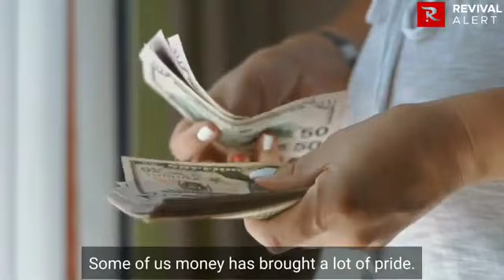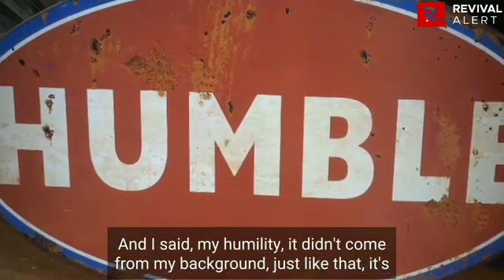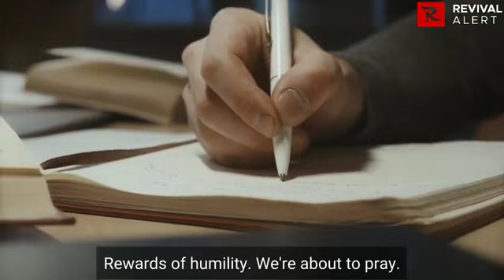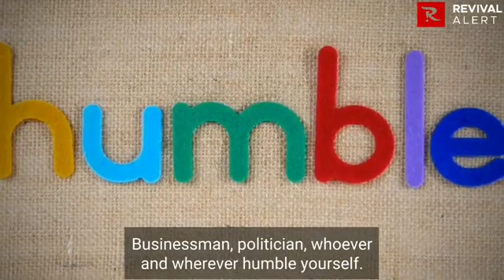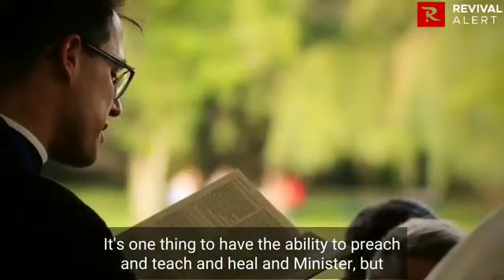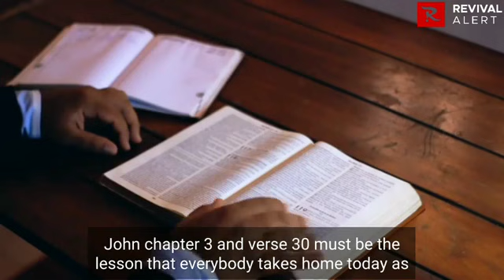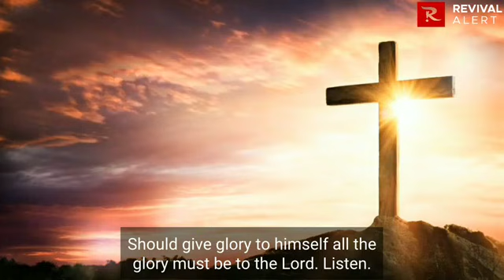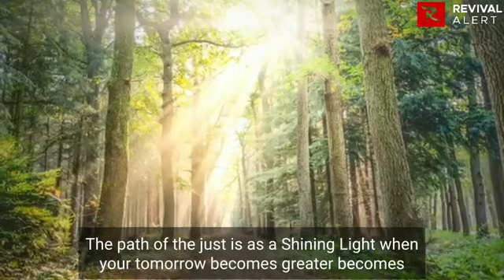Watch Out!! This Habit Can Pull Anyone Down Before 2022 - Apostle Joshua Selman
Watch out! This Habit Can Pull You down before 2022 - Apostle Joshua Selman

Thanks...

Thus:
1) This video is transformative in nature.
2)This video is used for teaching purposes.
3)This video has no negative impact on the original works (It would actually be positive for them).
4) Only bits and pieces were used to adequately pass this teaching across.